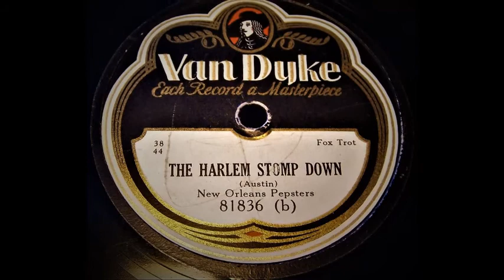New Orleans Pepsters - The Harlem Stomp Down (1930)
Levee Syncopators as New Orleans Pepsters.

Unknown t / as / cl / ? Claude Austin, p / bj .

New York, c . January, 1930